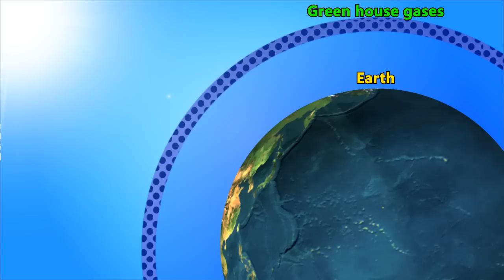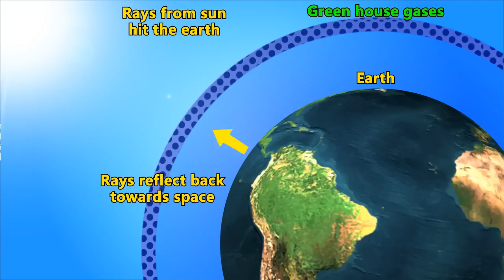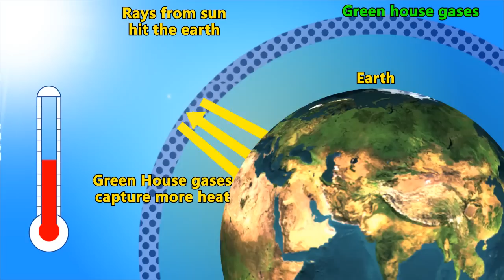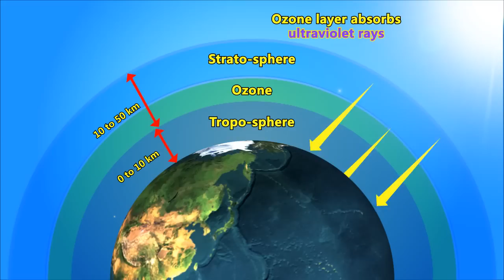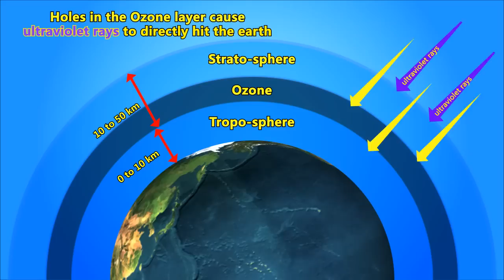Global Warming Video for kids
for more free science videos for kids